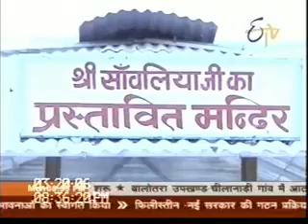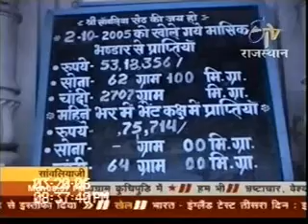Dr. Kunjan Acharya- A special Report on famous temple of Prabhu Sanwariya Ji .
चित्तौडगढ जिले में स्थित प्रसिद्ध कृष्णधाम सांवरिया जी का मंदिर है। प्रतिमाह अपने करोडों के चढावे के कारण सांवरिया जी को सेठ भी कहा जाता है। यह मंदिर अब अपने भव्य  रुप में आकार लेने लगा है। अक्षरधाम की तर्ज पर बन रहे इस भव्य  और दिव्य मंदिर के निर्माण  की परिकल्पना करीब दो दशक पूर्व बनी थी और तब इसका बजट 50 करोड रुपए था। आज इसका निर्माण बजट तीन गुने से भी ज्यादा हो गया है। मंदिर के निर्माण के प्रारम्भिक दौर में मार्च 2006 में मैंने मंदिर निर्माण पर विस्तृत रिपोर्टिंग की थी। डेढ दशक पुरानी यह खास रिपोर्ट।
There is a famous temple of Krishnadham Sanwariya Ji located in Chittorgarh district in Rajasthan. Sanwaria ji is also known as Seth due to his crores of offerings every month. This temple is now taking shape in its grand form. The design of this grand and divine temple being built on the lines of Akshardham was conceived around two decades ago and its budget then was 50 crores. Today this construction budget has been more than three times. In the initial phase of temple construction, in March 2006, I did detailed reporting on temple construction. This special report of one and a half decade old.